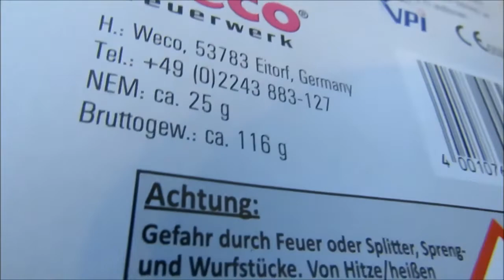Vergleich Vampire - Crackling Birds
Hier gibt es den Vergleich von Weco Vampiren und Crackling Birds von Xplode.